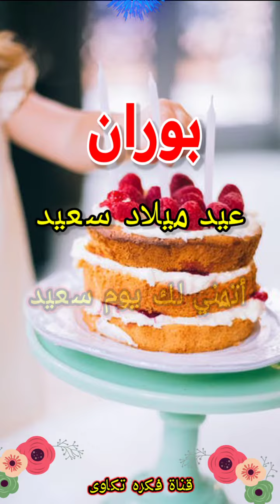تهنئة عيدميلاد باسم بوران سنه حلوه ياجميل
عيد ميلاد بوران
 عجبك المحتوى وحابب تدعمAbdUlrahman
تقدر تعمل دا بحاجات بسيطة جداً